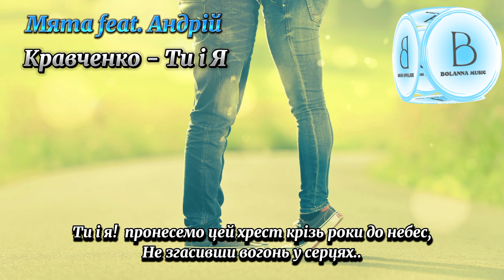Мята feat. Андрій Кравченко - Ти і Я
Слухати Українські Пісні
ПісніДляКоханого Чоловіка
Ласкаво просимо до нашого контенту, українською мовою! На цьому каналі ви знайдете багато різних пісень. Ми прагнемо створювати для вас найкращу, якісну та найцікавішу музику. Будь ласка, насолоджуйтесь і не забудьте поділитися з друзями та родиною. Дякуємо за перегляд! Гарного дня! Наш телеграм:
Найкраща іноземна музика, на нашому каналі
BOLANNA MUSIC +